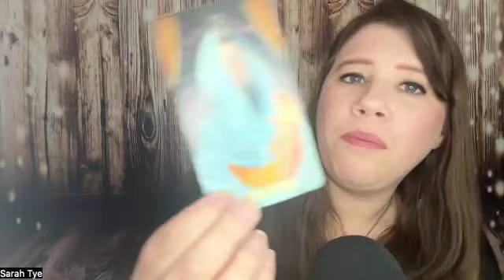How can intuitive tarot reader help your business? Interview Sarah Tye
Sarah Tye is an Intuitive Tarot Reader and Spiritual channel. She is located in southern California and has been reading Tarot for 20 years. Through intuitive readings, she helps guide her clients on a journey of self-discovery. Her goal and focus is to help her clients reconnect with their authenticity and empowers them to get back into the driver’s seat of their life. Whether her clients are feeling lost, stuck, or just in need of general guidance, she will help uncover the insights they need to transform their life and step into their highest potential.